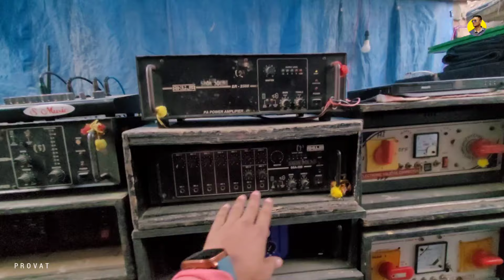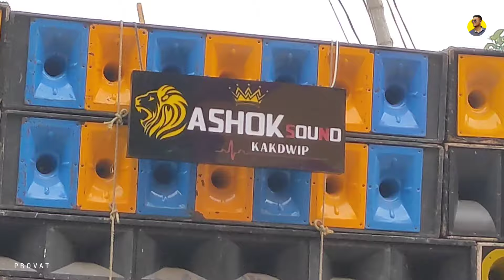ধুলো উড়িয়ে দিল কাকদ্বীপের Ashok Sound 😲 | বাসুলডাঙ্গাই নিমেষে ভূমিকম্প | কটা CA20 আছে এতো প্রেসার?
PROVAT MONDAL

BOX FITING, GODOWN REVIEW AND BOX COMPETITION VIDEO